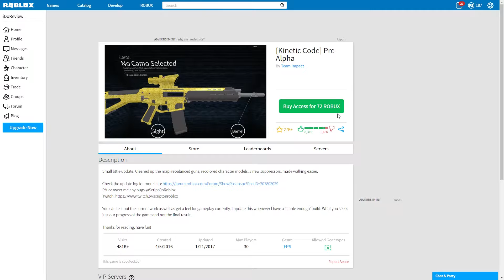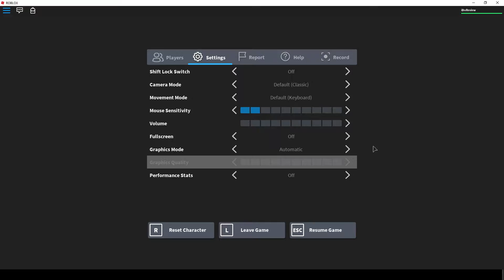1MILLION RICHER! | CoinFlip | Roblox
Going to bed late is bad! I see the sun coming up now so hope I dont wake up early tomorrow..
Guys I still cant believe we were granted 1MILLI! Absolutely crazy..

If you would like to recommend a game for me to review please do so in the comments! :)
I try my best to make sure my content is always the best it can be but if you have suggestions for improvements please leave them in the comments down below.

If you enjoyed the music in this video please give kudos to its artists!

Thank YOU so much for tuning into todays video
PEACE